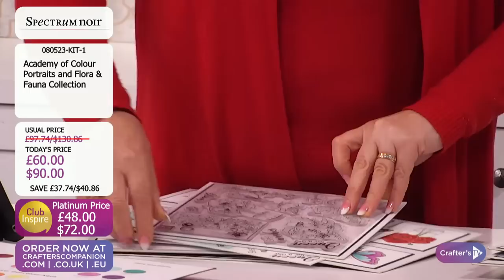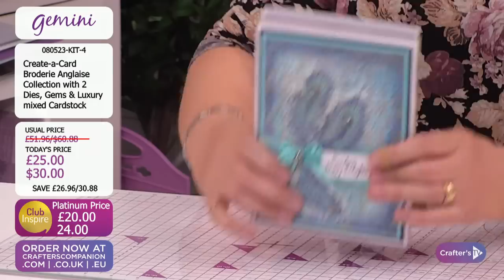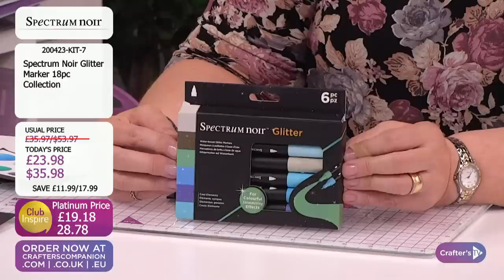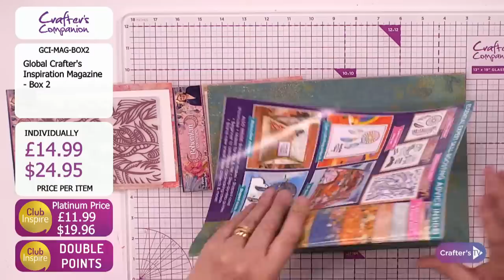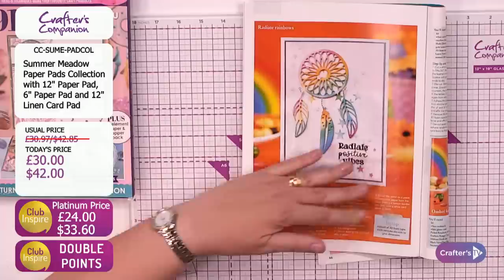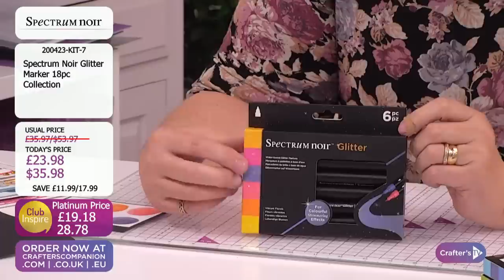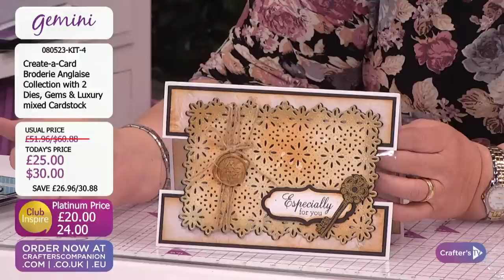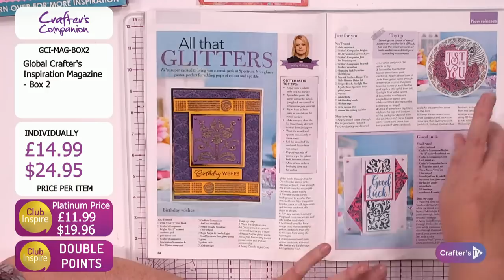Craft Vault: Coronation Special (8th May 23)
Get ready to open the Craft Vault! We’ve put together some of our best deals and offers for you on Crafter's TV today! Jan Brown & Corrine Robinson will be here from 2pm UK 🇬🇧 / 9am ET 🇺🇸 with all the details, demonstrations, offers, and inspiration.